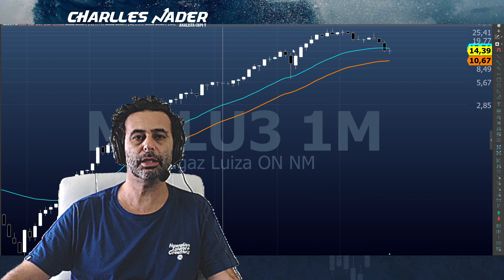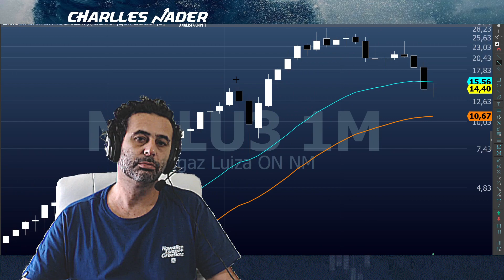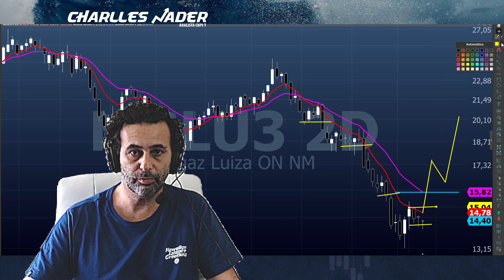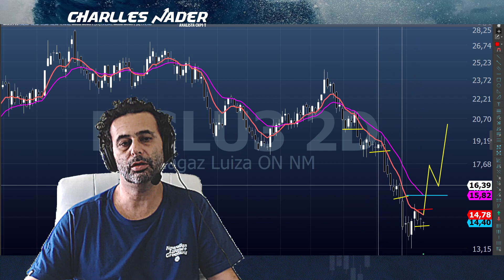Análise de MGLU3 - 18/10/2021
MGLU3 vai subir?  Vale a pena comprar MGLU3 agora?
Confira a análise nesse vídeo!